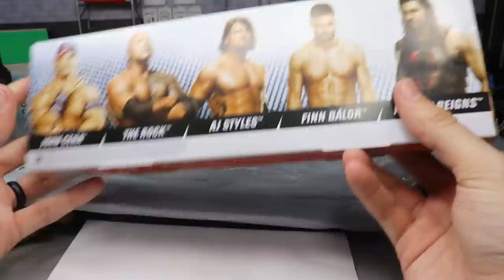CUSTOM AEW FIGURE! CUSTOM WWE FIGURE CLOTHING! WWE ACTION FIGURES!